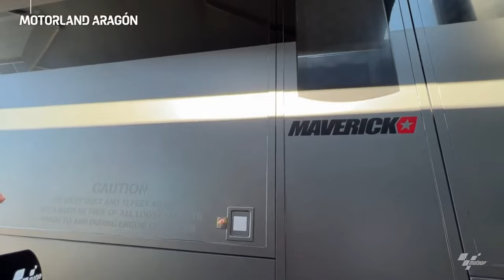Motorhome tour with Maverick Viñales | Inside The Paddock - 2022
Maverick Viñales is our special guest in today’s Inside The Paddock! 🙌

Join us as Top Gun gives us a tour in his motorhome!  👀